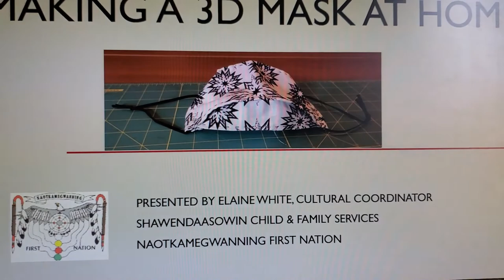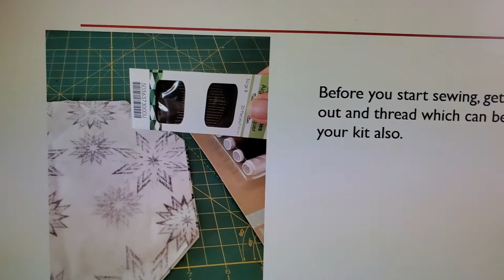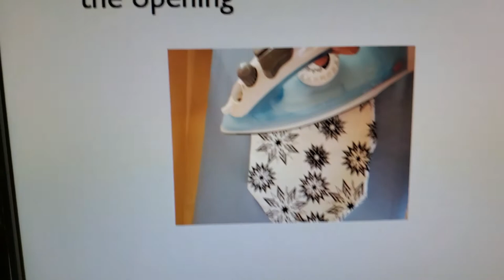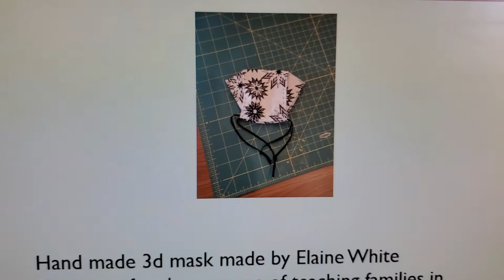3d Mask Tutorial in Ojibway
Naotkamegwanning Dialect
I translated the handout to teach community members in Whitefish Bay known today as Naotkamegwanning.
I love speaking Ojibwemowin, it's the first language I spoke. Having to work back home and hear the language daily warms my little heart.
I hope you can learn not only to sew a 3D mask but also learn the language and also some self care on hand sewing.

Miigwech,